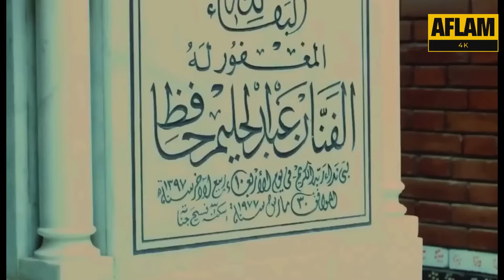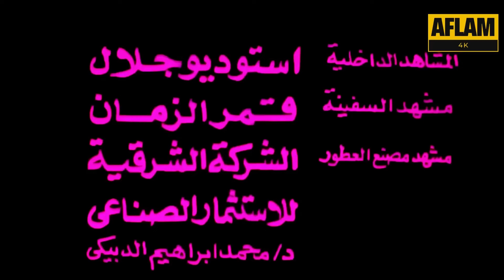فيلم ربيع العمر | بطولة فاروق الفيشاوي | جودة عالية